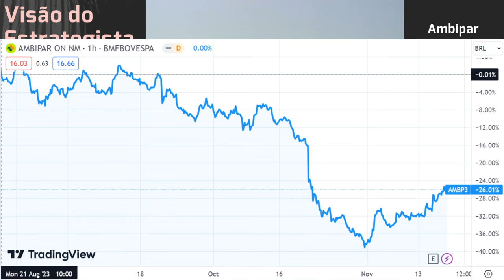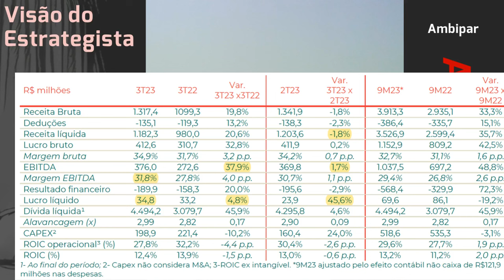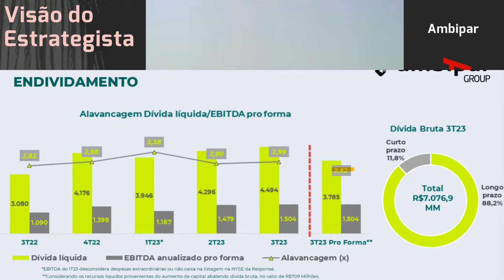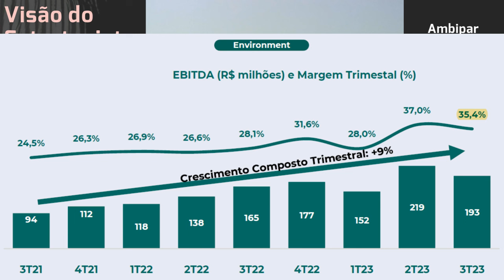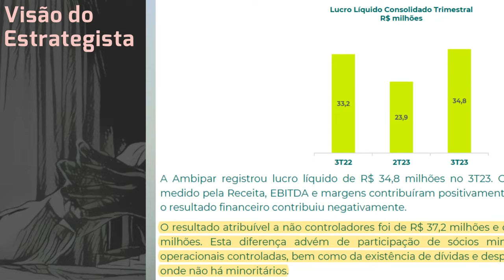18.11.2023 - Visão do Estrategista - Resultados Ambipar 3T23 - AMBP3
Por que participar do follow on de Casas Bahia (BHIA3) e não Ambipar (AMBP3)? - Live 238 (23/10/23)
Poderia falar sobre o follow on e governança na Ambipar (AMBP3)? - Live 238 (23/10/23) - Visão do Es
O que achou da mudança na diretoria da Ambipar (AMBP3)? - Live 222 (03/07/23) - Visão do Estrategist
Vê problema em alocação maior em Ambipar (AMBP3) e Zamp (BKBR3)? - Live 177 (22/08/22) - Visão do Es
A Ambipar (AMBP3) é o ativo mais arriscado do portfólio? - Live 164 (23/05/22) - Visão do Estrategis